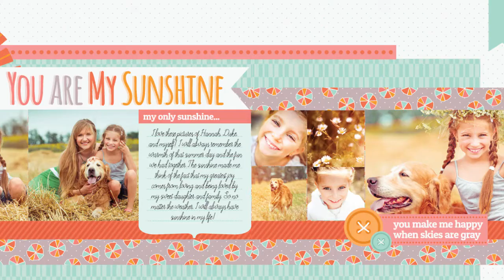August Layout Kit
A simple and quick way to make 8 double-page scrapbook layouts. The kit has everything you need---just add your photos and memories!